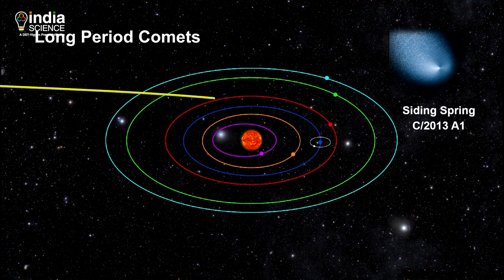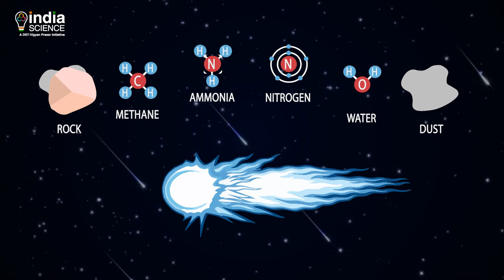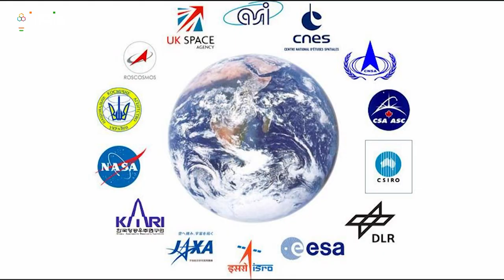Don't Look Up- Can an Asteroid, or a Comet hit us? Leonardo DiCaprio | Jennifer Lawrence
"EARTH is a special planet, it is home to millions of living creatures. But it is not alone in this universe…it is just a tiny object. among billion others in this gigantic universe. Some remain far from us while some cross the path of our planet quite closely What if any of these collide with the Earth? Will all the lives on earth vanish? Or will we be able to protect ourselves?"